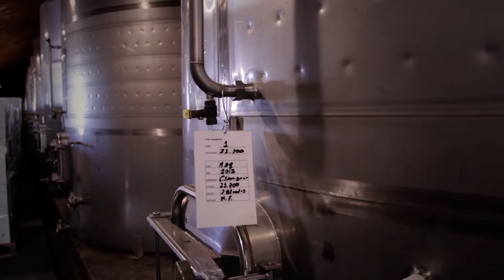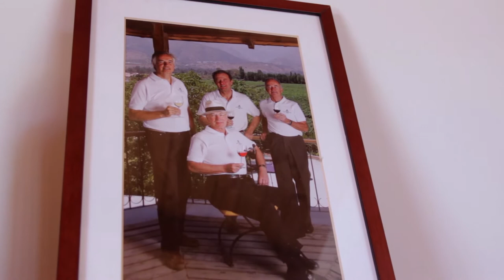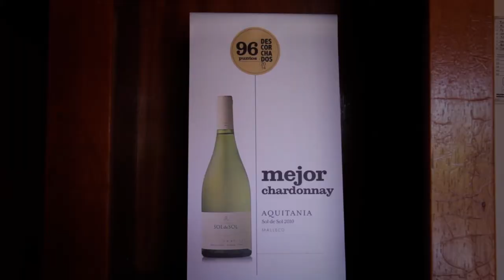Aquitania Vineyard - IGV Tures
Located approximately 35 minutes from Santiago downtown- in the High Maipo Valley- you can find Aquitania. This winery is oriented to produce wines of high quality in limited amounts.

IGV Tures takes you to Aquitania to let you know a different kind of wine and vineyard.

The visit begins at the winery's viewpoint, with a panoramic sight of the entire property. Downstairs, you can appreciate the vineyards and their status depending on the season's year. Finally, you will cross the vinification cellar, room of tanks, aging-cellar, bottles cellar and labeled area. The visit finishes with a tasting. We invite you to enjoy this unique experience with IGV Tures and Aquitania!